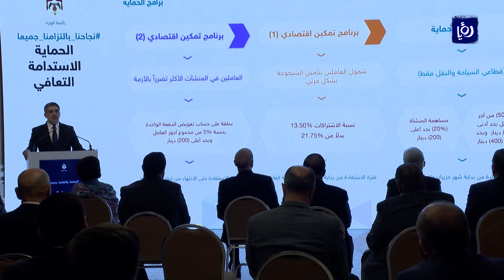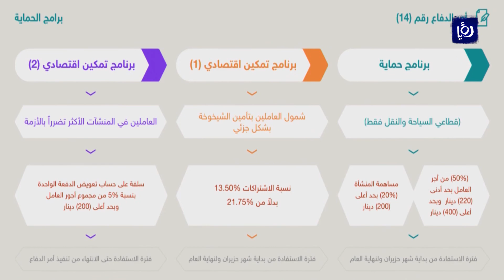الضمان الاجتماعي تطلق 3 برامج حماية للتمكين الاقتصادي للقطاعات الأكثرِ تضررا من كورونا - 15/6/2020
أعلنت المؤسسةُ العامة للضمان الاجتماعي عن الانتقالِ الى مرحلةٍ جديدةٍ من تقديم الدعم للعاملين والمنشآت المتضررة اقتصاديا عبرَ إطلاقها  ثلاثهَ برامجِ حمايةٍ لتمكينِ القطاعات الاقتصادية المتضررة من ازمة كورونا، بموجبِ أمر الدفاع رقم 14 الذي صدرَ اليوم ، وتمَ شمولُ قطاعي السياحة والنقل والعاملين فيهما.